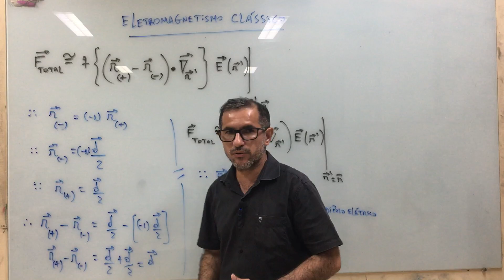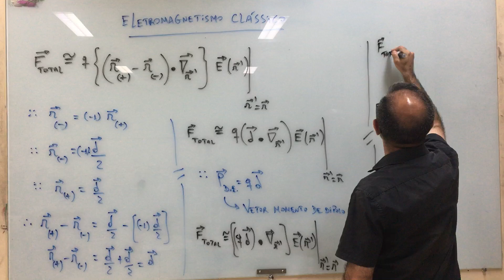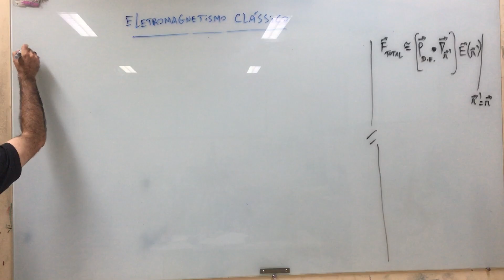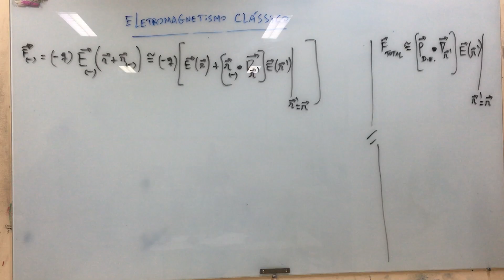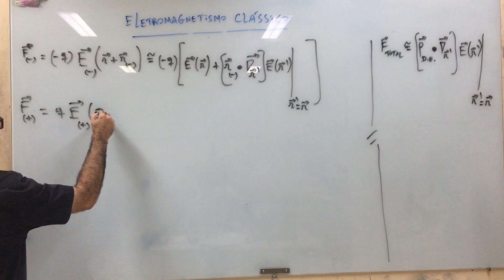Eletromagnetismo Clássico: aula 80.